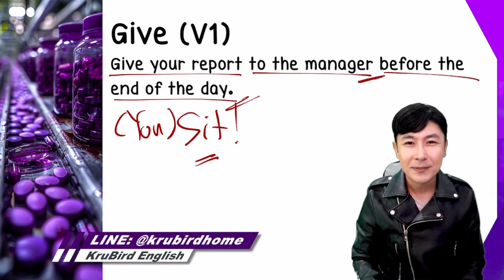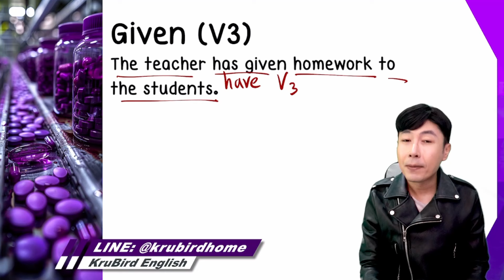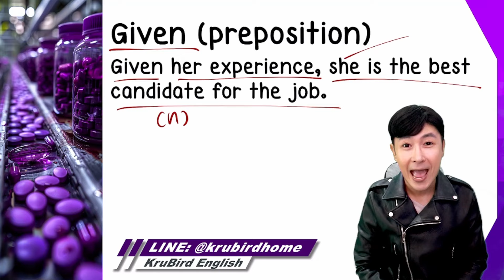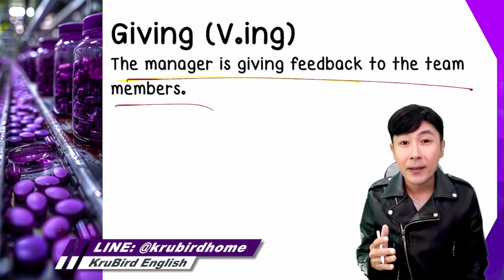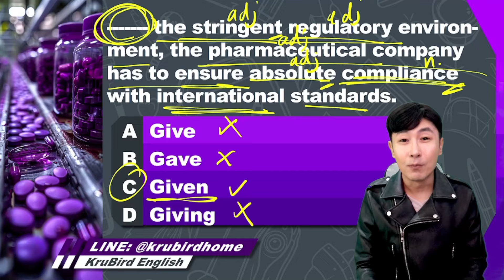💡 เฉลยแนวข้อสอบจริง TOEIC: 8 JUNE 24